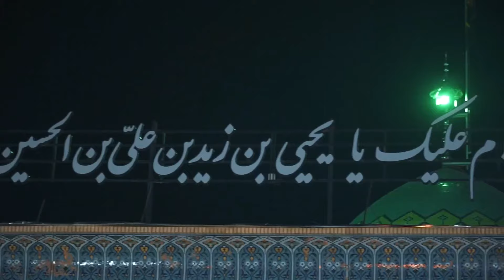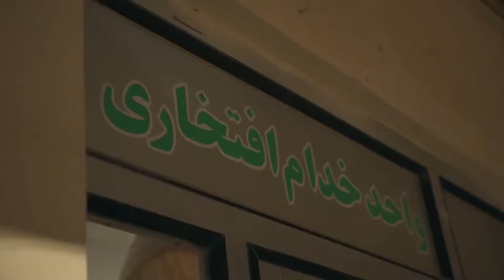مستند میزبان نواز | Mostanad Mizban Navaz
این مستند 26 دقیقه ای داستان مردی نمک فروش در شهرهای شمالی ایران است که به واسطه اربعین و سفر زیارتی امام حسین (ع) با گروهی آشنا می‌شوند که موکب دار بودند و به زیارت امام رضا (ع) می آیند که این مرد نمک فروش هزینه های زیارت موکب داران عراقی را برعهده دارد.
سال پخش: 1402
ژانر: مستند
This documentary is the story of a salt seller in the northern cities of Iran who, through Arbaeen and the pilgrimage of Imam Hossein (a.s.), met a group that was in a procession and came to visit Imam Reza (a.s.). He is in charge of the Iraqi processions.
Mostanad Mizban Navaz

Release: 2024
Genre: Documentary